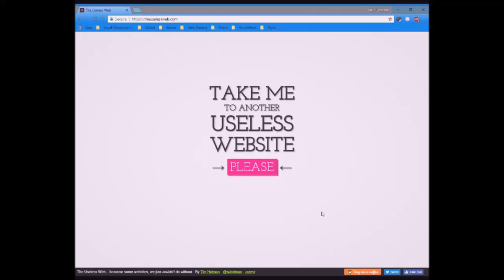bury me with my money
you guys want to get buried with your money?